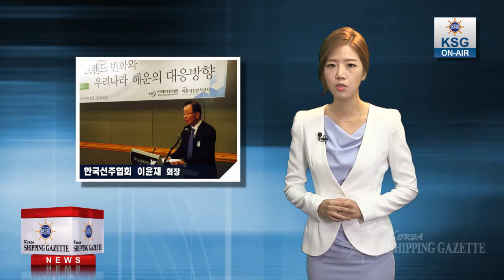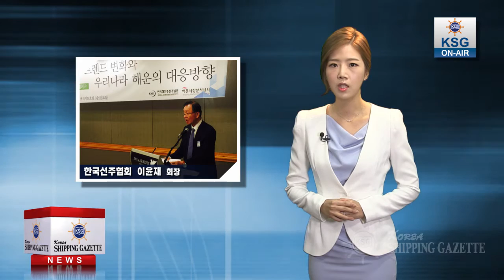해운업계, 선박등록제·톤세제 일몰 폐지 촉구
국내 해운업계가 일몰제로 운영되고 있는 해운 지원 제도의 개선을 촉구했습니다.

한국선주협회 이윤재 회장은 16일 한국해양수산개발원이 주최한 해운시황세미나에서 일몰 연장을 위해 기울이는 시간과 에너지를 국내 해운업 경쟁력 제고에 투자해야 한다며 선박등록제도와 톤세제의 일몰 폐지를 제안했습니다.

정부는 우리 외항해운기업들의 국제경쟁력을 높이기 위해 제주선박등록특구제도와 톤세제를 도입했습니다. 해운지원 제도 덕분에 국제경쟁력을 확보한 국내 해운산업은 세계 5위로 도약할 수 있었습니다.

하지만 두 제도는 도입 당시부터 일몰제에 적용돼 제주선박등록특구제도는 3년을 주기로, 톤세제는 5년을 주기로 폐지를 걱정하는 처지입니다. 선주협회 관계자는 “전 세계 4만여척의 경쟁선박들은 우리나라와 같은 일몰제 적용이 거의 없다”고 말했습니다.

이윤재 회장은 또 경쟁선사인 외국선사에 대한 금융지원보다 우리 해운산업이 국내 조선소에 선박을 짓도록 지원하는 해운 금융 조선의 선순환적 융합 문화가 하루빨리 정착돼야 할 것이라고 지적했습니다.